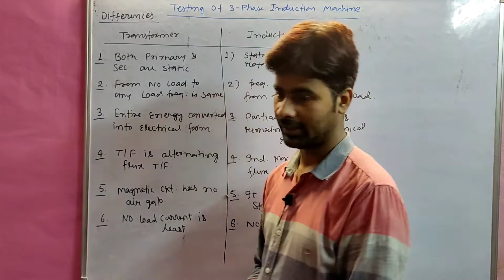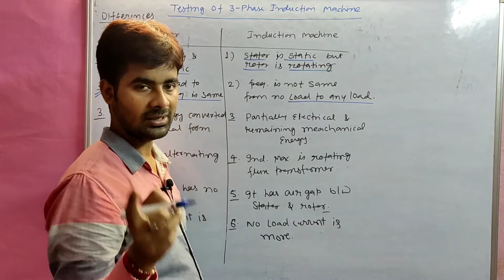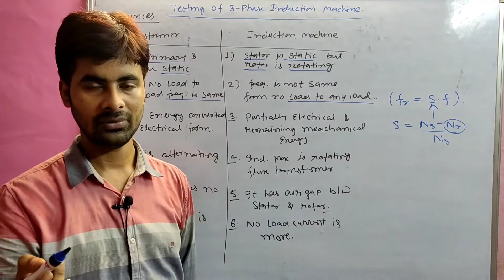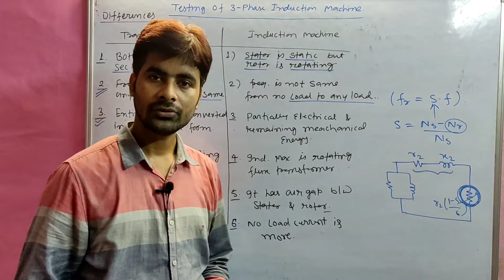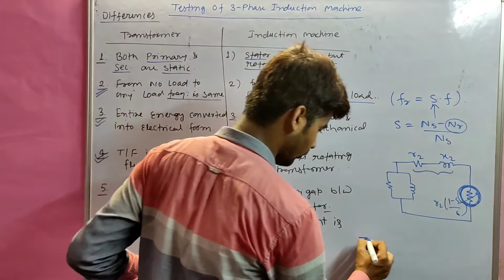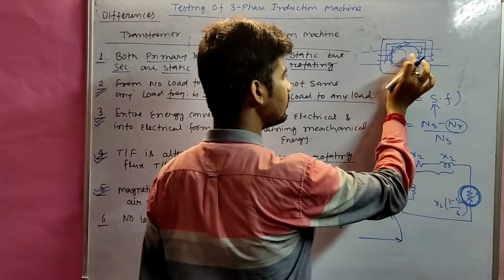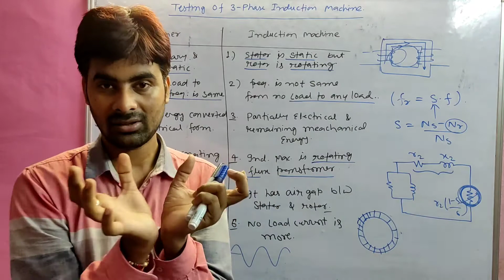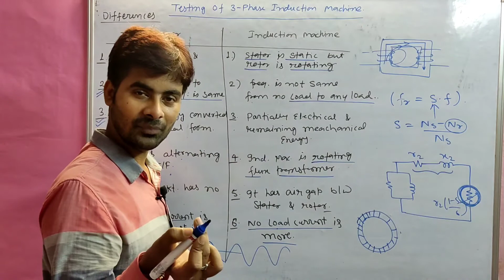Difference between Transformer and Induction Machine